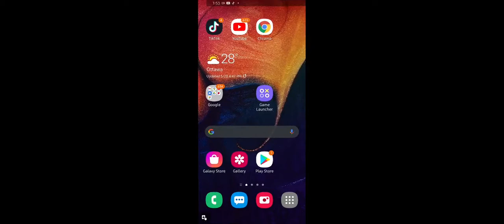June 13, 2021